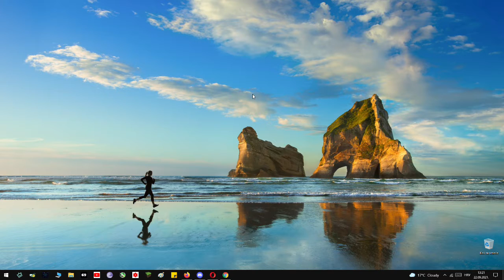Your Native God Is BACK!